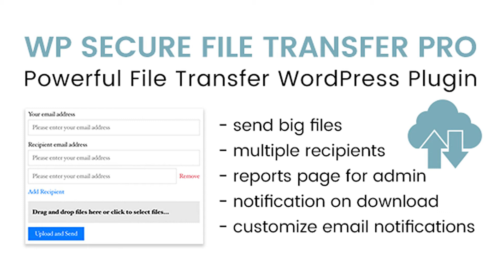WP Secure File Transfer PRO - Advanced WordPress Plugin to Send Files | Codecanyon Scripts and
Download WP Secure File Transfer PRO - Advanced WordPress Plugin to Send Files
 Advanced WordPress Plugin to send files WP Secure File Transfer PRO WordPress Plugin helps you create a powerful File Transfer functionality with your website. Create a shortcode in less than 3 minutes and allow users to transfer files via your website. WP Secure File Transfer PRO allows you to fully customize the shortcode: choose the upload max file size, the expiration time, edit the form text and the email notifications content. Reports Page In case you want to allow the admin to see the files that are send via WP SFT PRO, this is possible via admin dashboard. The reports page will be created and the data about files and users is available here.
 null

download WP Secure File Transfer PRO - Advanced WordPress Plugin to Send Files | Codecanyon Scripts and Snippets